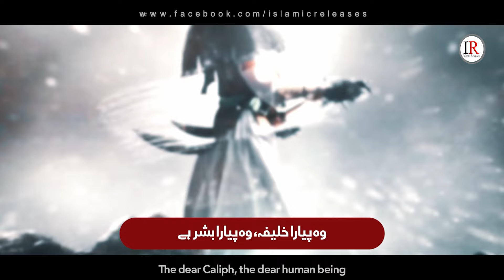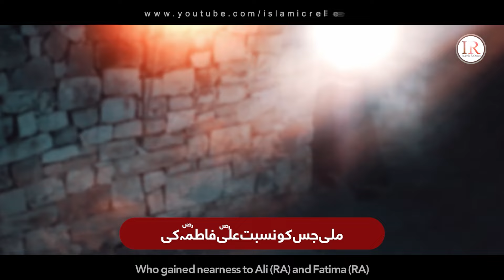Heart Touching Manqabat - Umar Ibn-E-Khattab Aya (R.A) - M. Abdul Aziz - Islamic Releases - New Naat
Heart Touching Manqabat - Umar Ibn-E-Khattab Aya (R.A) - M. Abdul Aziz - Islamic Releases - New Naat Sharif 2023

Presenting a heart touching manqabat 2023 "UMAR IBN-E-KHATTAB AYA", which is in Urdu language with English & Urdu Subtitles, which is written by "USAMA SARSARI" and recited by "MAULANA ABDUL AZIZ" with his magical voice.

Video Credits:
Title : Umar Ibn-E-Khattab Aya
Artist : Maulana Abdul Aziz
Lyrics : Usama Sarsari
Production & Label : Islamic Releases

English & Urdu Lyrics:
وہ پیارا خلیفہ، وہ پیارا بشر ہے
The dear Caliph, the dear human being

وہ فاروقِ اعظمؓ، وہ حضرت عمرؓ ہے
The Farooq-e-Azam, he is Hazrat Umar (RA)

جو آقاؐ سے ملنے کو بےتاب آیا
He who came eager to meet the Prophet (PBUH)

جو ظلمت مٹانے کو مہتاب آیا
The light that came to crush all cruelty

جو بن کر نگہ دارِ اصحاب آیا
He came as the custodian of all

جو چالیسواں مردِ نایاب آیا
The fortieth to accept the faith

کتابِ ہُدیٰ کا نیا باب آیا
A new chapter in the book of guidance

مسلماں ہیں خوش، ابنِ خطاب آیا
The Muslims are happy for Ibn-e-Khattab has come

وہ اعلانِ دینِ مبیں کی سحر ہے
He is the dawn of the bright faith

وہ، اسلام سے جس کے ایمان ابھرا
He, whose faith in Islam made it brighter

وہ، انصاف سے جس کے اسلام نکھرا
He, whose justice made Islam stronger

وہ، ماحول ہردم رکھا جس نے ستھرا
He, who maintained a pure environment

وہ، الفاظ پر جس کے قرآن اترا
He, whose words were in line with the Quran

وہ، ابلیس جس کی گلی سے نہ گزرا
He, whose path Satan dared not cross

نہیں ملتا ہر ایک کو ایسا جگرا
Everyone is not blessed with such courage

نبی اور صدیق کا ہم سفر ہے
A companion of the Prophet (PBUH) and Siddique (RA)

ابو حفص کُنْیَت تھی حضرت عمرؓ کی
Abu Hafs was his other name

ہوئی اہلِ ایماں کی ماں جس کی بیٹی
Whose daughter became the mother of the faithful

ملی جس کو نسبت علیؓ فاطمہؓ کی
Who gained nearness to Ali (RA) and Fatima (RA)

بنی جس کی دلہن نبیؐ کی نواسی
Whose bride was the daughter of the Prophet (PBUH)

وہ یعنی مرادِ رسولِ الٰہی
He was the hope of the Prophet (PBUH)

ہمیں جس نے تاریخِ ہجری عطا کی
Who gave us the date of the Hijrah

وہ امت کا نانا ، نبیؐ کا سسر ہے
The grandfather of the Ummah, the father-in-law of the Prophet (PBUH)

عیاں تھی فصاحت، بلاغت عمرؓ کی
Umar’s wisdom and articulation was apparent

عرب میں تھی جاری سفارت عمرؓ کی
His diplomacy reigned over Arabia

ببانگِ دُہل تھی شجاعت عمرؓ کی
His courage echoed boldly
نبیؐ نے سنائی بشارت عمرؓ کی
The Prophet (PBUH) made a prophecy for him

منظم تھی کتنی خلافت عمرؓ کی
His Caliphate rule was so organized

نرالی تھی سب سے شہادت عمرؓ کی
His martyrdom was one of a kind

اسامہ! دلوں میں جو اب تک اَمَر ہے
Usama! He who still lives in our hearts

عزیزی! دلوں میں جو اب تک اَمَر ہے
Azizi! He who still lives in our hearts

umar ibn e khattab naat
wo pyara khalifa wo pyara bashar hai
wo farooq e azam wo hazrat umar hai
umar ibn e khattab aya
hazrat umar farooq shahadat
1st muharram umar farooq shahadat
kamal tha wo umar hamara
new manqabat 2023
manqabat hazrat umar farooq
umar r.a new manqabat
new naat sharif 2023
new naat
heart touching naat
emotional manqabat
viral naat
emotional nasheed
beautiful hamd 2023
story of hazrat umar r.a
hazrat umar r.a movie
urdu movie hazrat umar